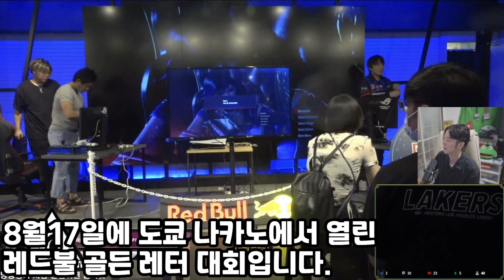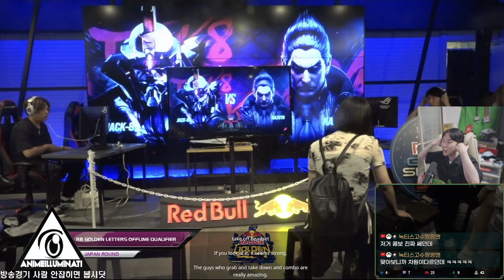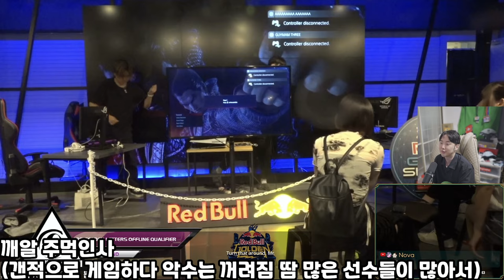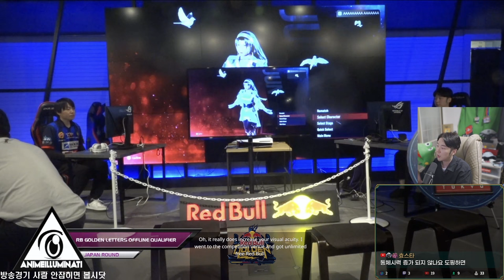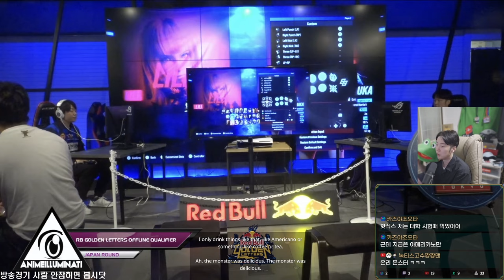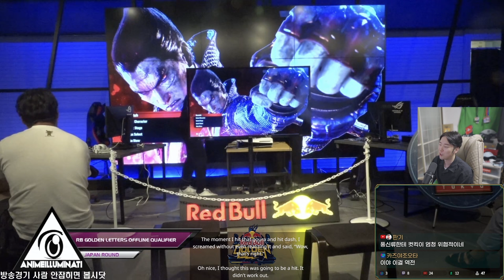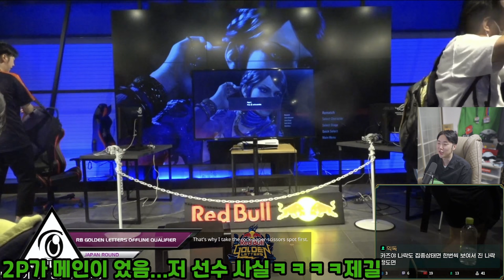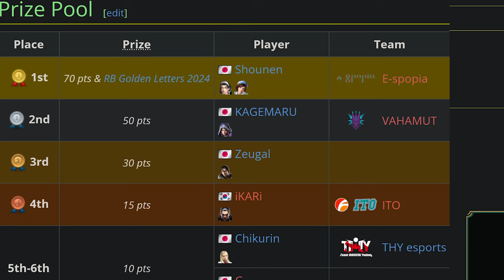일본 세계 대회에서 관중, 해설 전부 기겁한 "천재 철권" / 이카리 방송경기 Red Bull Golden Letters 2024